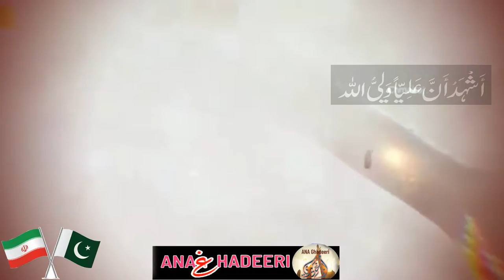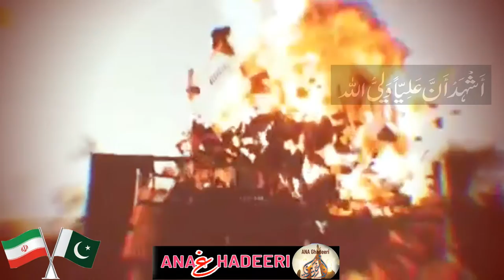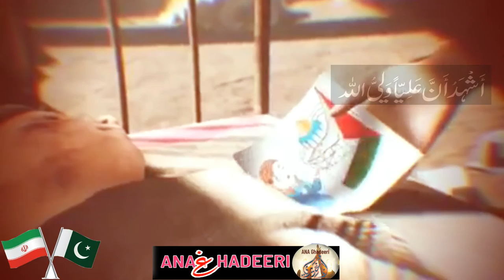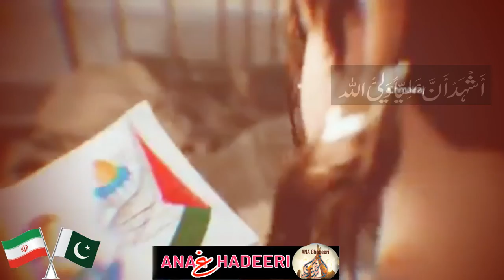Imam Ky Naib Ka Khof Itna Hai big Enmy Of Israel | Animation END Of Israel | AnA Ghadeeri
In This Short Clip Tital Name Imam Ky Naib Ka Khof Itna Hai big Enmy Of Israel | Animation END Of Israel | AnA Ghadeeri
Short Film By Unknown Source Of Social Media Background Music Of Hasbi Rabi Jal Allah Very Emotional Animation And I Proud To Be A Shia Maktab Kiu Netanyahu Ny Jo Ilfaaz Kahy Hai Is Clip Me Wo Khud Suno

ANA Ghadeeri Youtube Channel Present New Short Animation Film